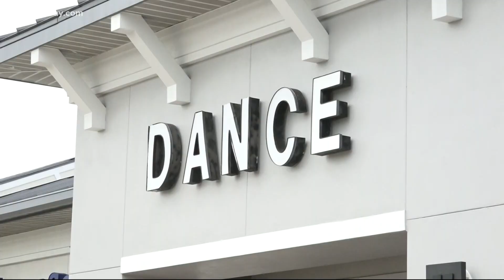Bradenton ballet school makes name change over Russian invasion of Ukraine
For 12 years, the studio was known as the school of Russian ballet.